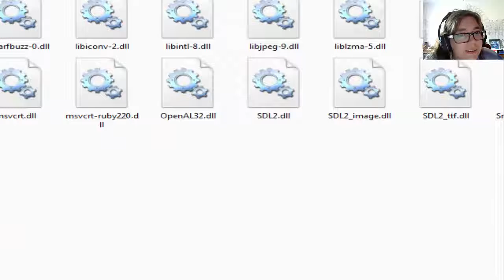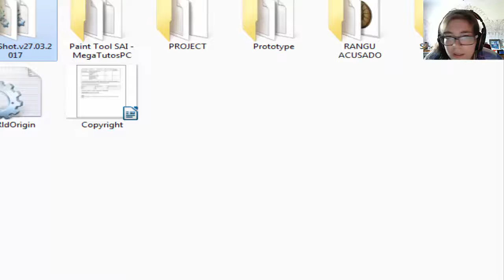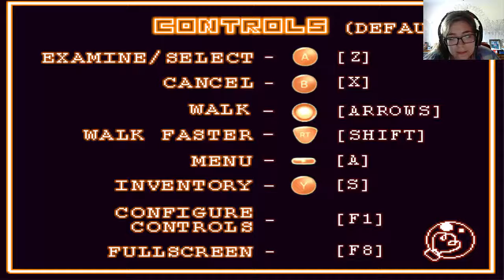Oneshot - Capítulo 3: El generador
Estoy ciega, la puñetera cámara estaba delante mía DESDE EL PRINCIPIO